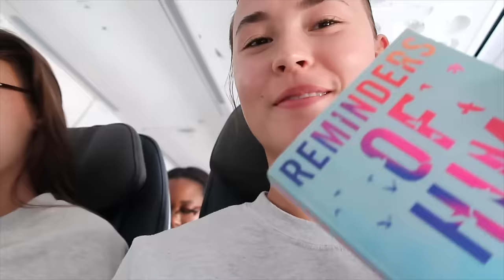BAHAMAS VLOG! Atlantis Hotel, KITH & Koffers kwijt 🐢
Mijn naam is Isabelle en ik ben 21 jaar. Ik houd ervan om mensen te inspireren en dat is wat ik ook laat zien in mijn vlogs. Ik houd erg veel van reizen, gezelligheid en content createn! Neem een kijkje mee in mijn leven... 😊

🤎 Vragen
Hoe oud ben ik? Ik ben 21 jaar, 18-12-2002
Wat is je afkomst? Ik ben Indonesisch en Nederlands!
Wat zijn mijn hobby's? Reizen, content createn en quality time met vrienden/familie!

Liefs,
Isabelle